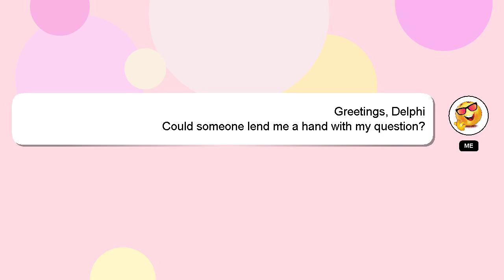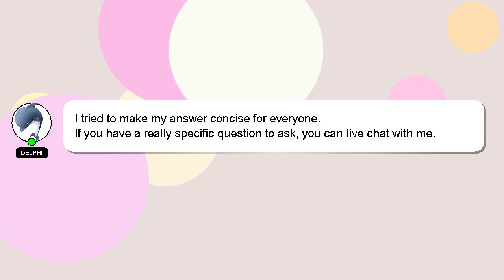How to become judge after 10th?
A brief presentation of myself, Hello, I am Delphi. I can assist you in discovering answers to your inquiries. - How to become judge after 10th?

If you have more specific query you can comment or chat with me  and let me know your queries. Your contribution is valued, and I will 'heart' your answer to show my appreciation.

*2 What we are experimenting :*